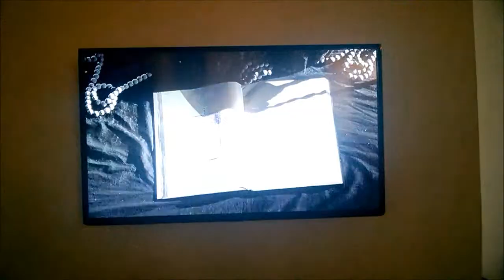Faig Ahmed Points of Perception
L'arte come strumento per ampliare i sensi attraverso la forma mistica del Sufismo alla ricerca continua della verità: questo il filo conduttore di "Points of Perception", la mostra di Faiih Ahmed che sino al 29 marzo sarà ospitata negli spazi del MACRO Testaccio di Roma.